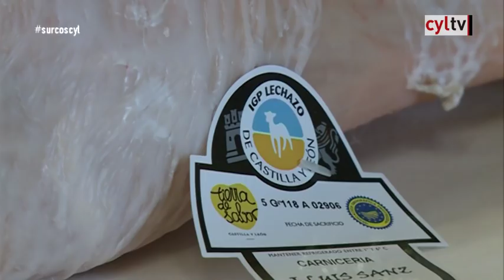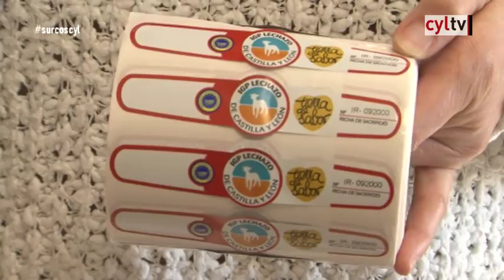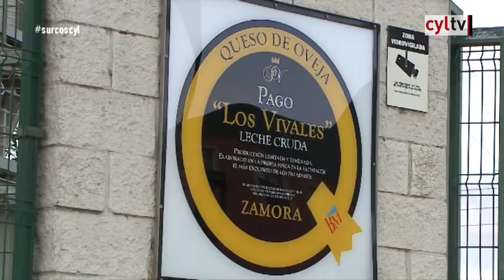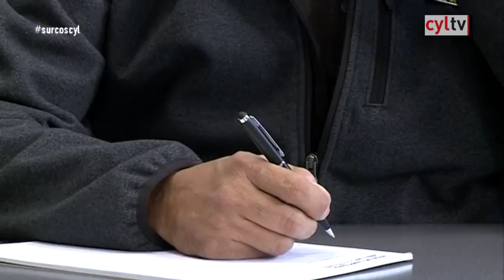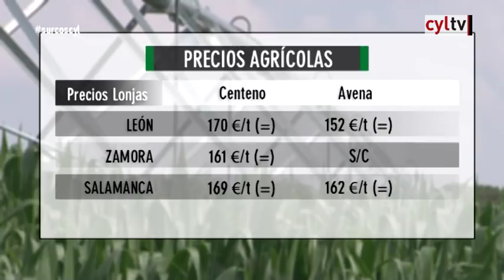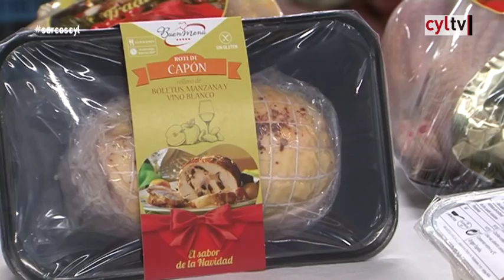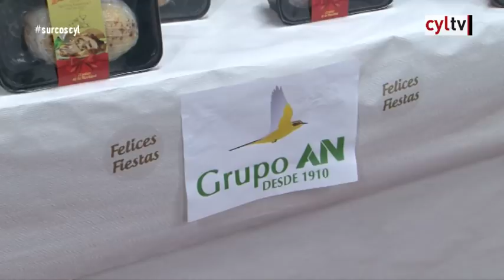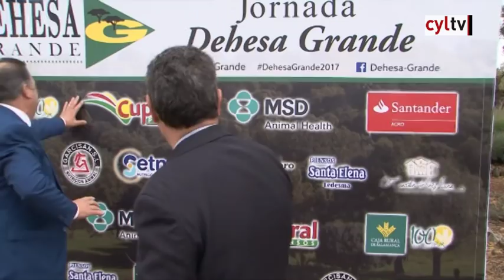Surcos Castilla y León.- (22/12/2017). Seguimos mirando al cielo, El Personaje, tomas falsas